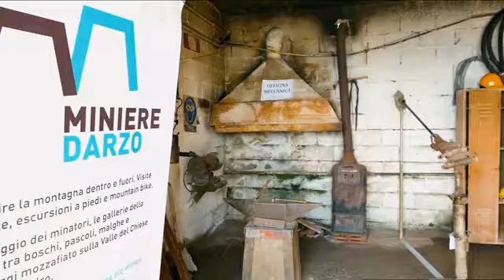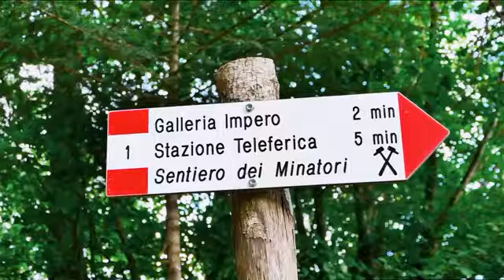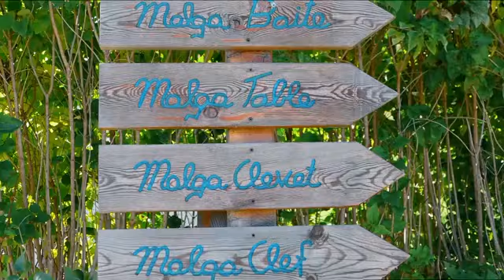S4 montagna estiva, turismo e outdoor - ep. 18 - Parte 1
La puntata numero 18 del 2021 del Talk Show S4, dedicata alla montagna estiva, turismo e outdoor, vede come ospiti in studio:

 DANIELE BERTOLINI&nbsp;(Madonna di Campiglio)
 JENNIFER PERENZONI&nbsp;(Apt Trento)
 RUGGERO GHEZZI&nbsp;(Paganella)